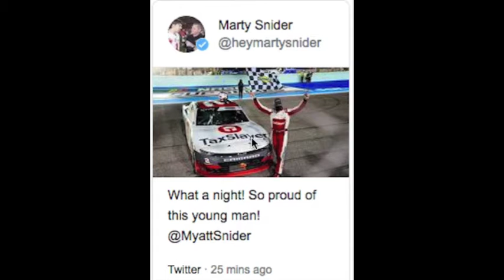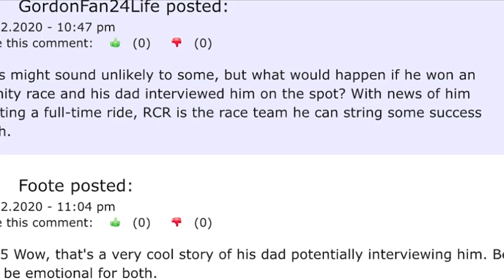Myatt Snider Wins 1st Career Xfinity Race @ Homestead-Miami (2021)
On the 2nd green-white-checkered, a duel between Myatt Snider and Tyler Reddick brewed and one of them had to prevail.  Eventually, an underdog of Myatt Snider got a good push from Brandon Jones which propelled him to take his first career Xfinity win at Homestead-Miami Speedway.  Congratulations Myatt Snider!

If you want to view more 2021 NASCAR Miscellaneous Touring Series video content, click on this link here to view all my gameplay playlist

WhatiFRacing
RealRadman
WindVow8820

Photo Credits: Marty Snider's Twitter Handle (@heymartysnider and @MyattSnider); Marty Snider Photo and Myatt Snider Driver Blog from Racing-Reference.com